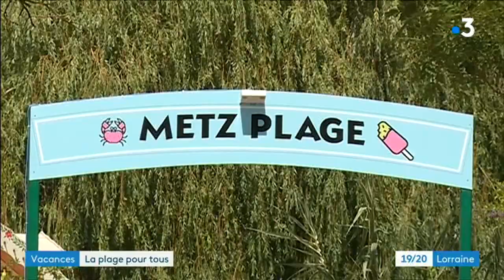Metz plage édition 2019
L'été sera chaud ! Metz plage va combler les messins.